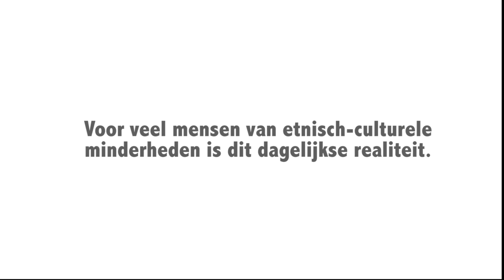Solliciteren met een andere kleur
Heb je het filmpje "Hoe voelt het om te solliciteren met een andere kleur?" al gezien? Hieronder wat meer info.

Misschien ben je wat in de war, geërgerd of geshockeerd?
Het is niet onze bedoeling om iemand te kwetsen of te beschuldigen met dit filmpje. We hopen wat meer begrip te krijgen voor de sollicitant met een andere herkomst, die keer op keer een opdoffer krijgt door niet ter zake doende opmerkingen en vooroordelen.

In de  echte wereld is het inderdaad net omgekeerd en allesbehalve grappig. Mensen van etnisch-culturele minderheden botsen regelmatig op vooroordelen als ze solliciteren voor een job. Misschien niet even openlijk, vaak ook onbewust. Meestal worden ze zelfs niet uitgenodigd voor een gesprek. De sollicitant wordt niet meer gezien als  een individu maar als lid van een groep waar allerlei negatieve kenmerken aan vast hangen. Deze veralgemening van vooroordelen gecombineerd met een machtspositie van de "autochtonen" leidt tot racisme en discriminatie. Met alle gevolgen van dien.
Op vind je er alles over en wat je daartegen kan doen (klik op "ik steun"). Kijk ook es naar de verkiezingsbeloftes van de politieke partijen als antwoord op onze eisen.

Uit ons persbericht (14 mei 2014)

Hoe voelt het om te solliciteren met een andere kleur?
Tijdens een verkiezingscampagne is dit geen onbelangrijke vraag. Een grappig en tegelijk provocerend filmpje van Bert Gabriëls en Hand in Hand klaagt racisme en discriminatie aan.

De originele aanpak nodigt de kijker uit om op een andere wijze te kijken naar racisme en vooroordelen. Standup-comedian Bert Gabriëls schreef het scenario en speelde samen met Chokri Ben Chikha de hoofdrol. Regisseurs Adil El Arbi en Bilall Fallah leggen uit: "We beseffen dat er nog veel gedaan moet worden om discriminatie op de werkvloer weg te werken. Humor leek hiervoor een fantastische manier om een boodschap over te brengen" .
Ludo Segers, voorzitter van Hand in Hand,  vult aan: 'Met dit filmpje bieden we een spiegel hoe mensen uit etnisch-culturele minderheden zich moeten voelen als ze tijdens hun zoektocht naar werk keer op keer botsen op vooroordelen.  Misschien niet zo openlijk maar minstens even venijnig door allerlei niet ter zake doende opmerkingen en insinuaties."
De gevolgen zijn helaas niet grappig. De werkloosheid bij mensen met een migratieachtergrond is tot vier keer groter dan bij werkzoekenden van Vlaamse afkomst.  Allerlei onderzoeken tonen keer op keer aan dat dit deels te verklaren is door racisme en discriminatie en de onderwaardering van diversiteit door werkgevers.
Ondertussen blijft een doortastend beleid achterwege.

Het filmpje is een eigen bijdrage van Hand in Hand aan een gezamenlijke campagne van heel wat middenveldorganisaties naar aanleiding van de verkiezingen. Op staat het volledige platform én de reacties van de politieke partijen. Je kan er de campagne steunen of reageren op het filmpje.

We danken onderstaande crew voor hun vrijwillige medewerking.
Regie: Adil El Arbi en Bilall Falah (publieksprijs voor de film Broeders op het kortfilmfestival van Leuven in 2011; zie ook trailer nieuwe film Image
Scenario: Bert Gabriëls
Acteurs: Bert Gabriëls, Chokri Ben Chikha, Masudi Numbi Telo Lorris, Mallat Nabil , Bouguerra Farah, Nigel Lau Kai Chung Casting: Nabil Mallat & Chafic Amraoui van Hakuna Casting, een open platform gericht op het ontwikkelen van jong artistiek talent in België.

Met dank aan Ramada Plaza Hotel voor het gratis gebruik van de locatie.